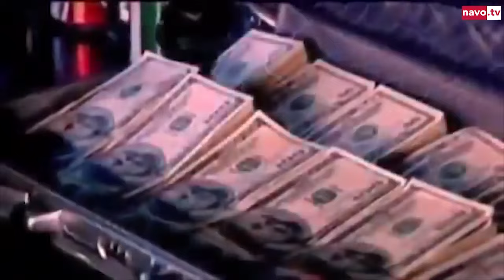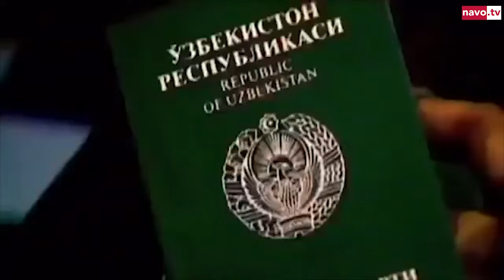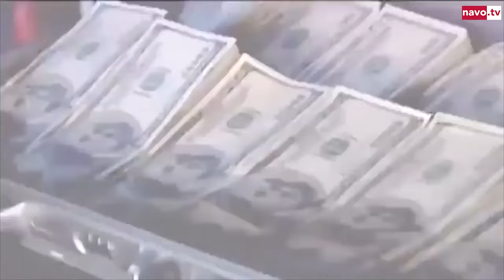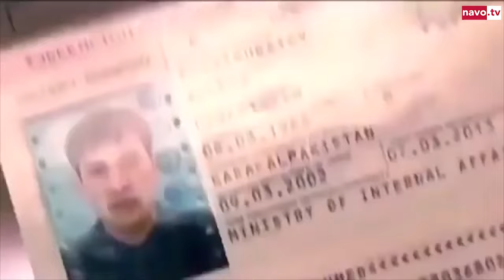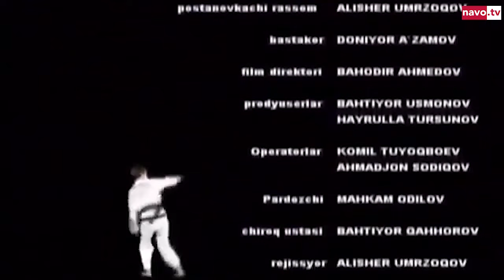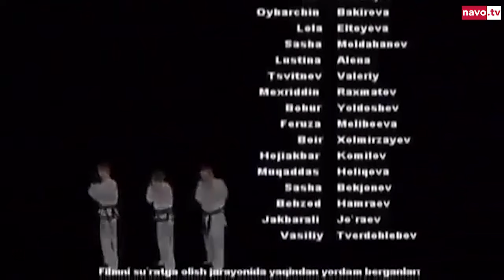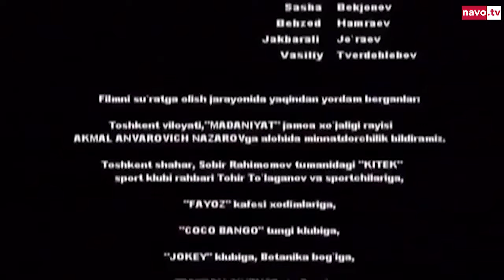Makrli dunyo (uzbek kino) l Макрли Дунё (узбек кино)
Ssenariy mualliflari: Hayrulla Ergashev, Najmiddin Gulomov
Operatorlar: Komil Tuyoqboyev, Hayrulla Tursunov
Rejissyor: Najmiddin Gulomov
Kompozitor: Doniyor Agzamov
Bosh rollarda: Axmad Berdimurodov, Murod Rajabov, Setora Farmonova, Baxtiyor Rahimov, Muhammadjon Uzoqov, Munavvara Abdullayeva, Ma'ruf Otajonov, Rano Yarasheva
Davomiyligi: 1:25:37
Ссенарий муаллифлари:  Ҳайрулла Эргашев,  Нажмиддин Гуломов
Операторлар:  Комил Туёқбойев,  Ҳайрулла Турсунов
Режиссёр:  Нажмиддин Гуломов
Композитор:  Дониёр Агзамов
Бош ролларда:  Ахмад Бердимуродов,  Мурод Ражабов,  Сетора Фармонова,  Бахтиёр Раҳимов,  Муҳаммаджон Узоқов,  Мунаввара Абдуллайева,  Маъруф Отажонов,  Рано Ярашева
Давомийлиги:  1:25:37